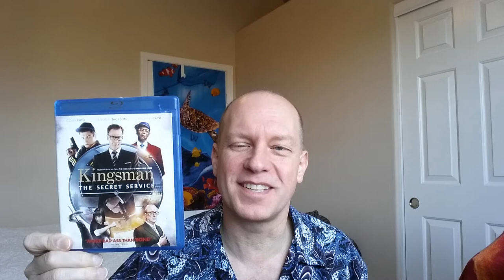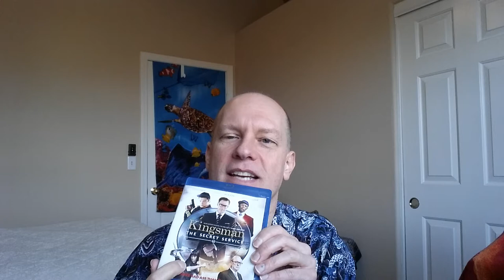Movie Reviews: Kingsman: The Secret Service: Mark Hamill: Samuel L. Jackson: Colin Firth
My videos are based on ideas and concepts from different channels, including:

Darryl Anka who Channels Bashar of the Essassani now the Sassani.

Daniel Scranton who Channels The Unicorn Collective, The Creators, Archangel Michael

Brad Johnson who Channels Adronis, RaYaR & NiON - Elemental Representative

Rob Gauthier  who Channels TReb Bor yit-NE, Aridif, The Nihal Collective, Metatron  and supported by Kalina Angell

Lee Carroll who Channels KYRON of Magnetic Service

Esther Hicks who Channels collection of entities known as Abraham-Hicks

Wendy Kennedy Channels The 9th Dimensional Pleiadian Collective

Shaun Swanson Channels Ishuwa of the YahYel

Nora Herold Channels The 9th Dimensional Pleiadian Collective, Yeshua, The Faeries, The Lyran Collective, Calliandra, Enara, The Angelics

Lee Harris, Channel & Musician

People and groups making a difference and contributing to the New Energy!

More information on a variety of topics can also be found on the web site:

Love & Light

Sending unconditional love to all that is! AKA YOU!
Glenn Louis Parker, Futurist & Founder

FTC:  I am not being paid by any of the mentioned companies or designers to make this video.